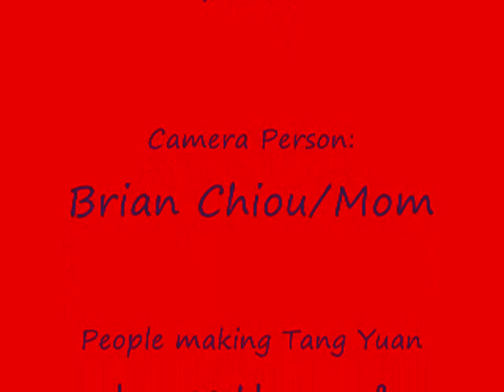How To Make Tang Yuan (做湯圓)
Chinese Project on how to Make Tang Yuan
By:
James Huang
Brian Chiou &
Justin Huang